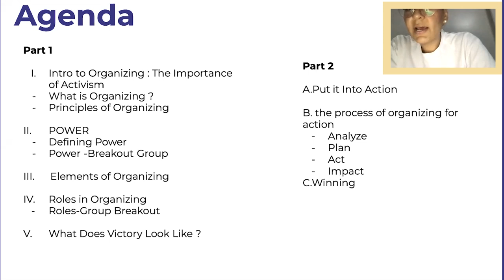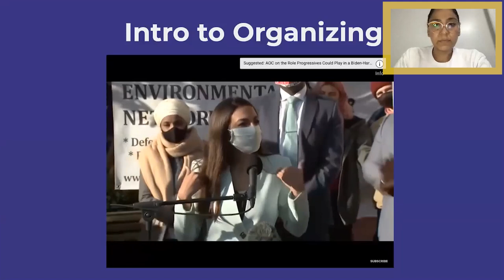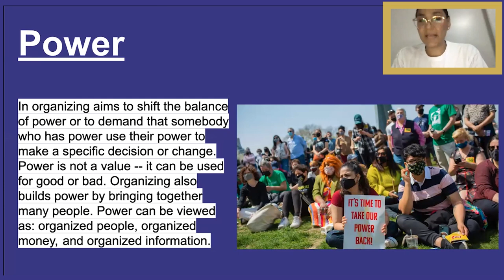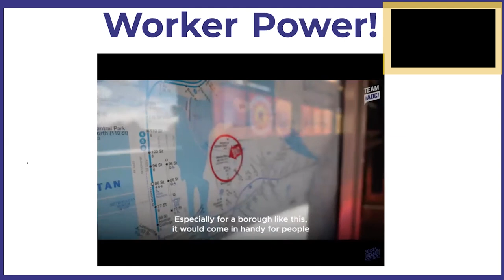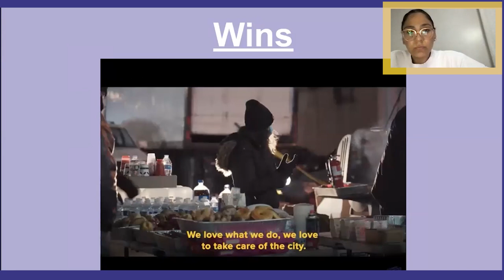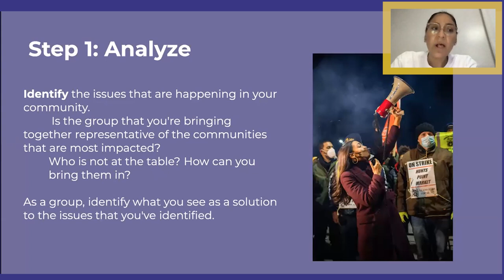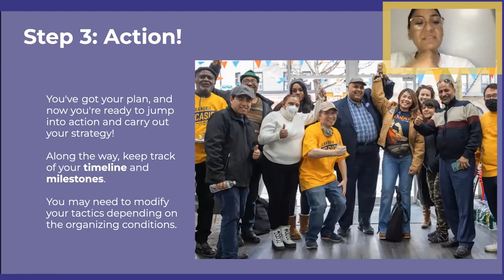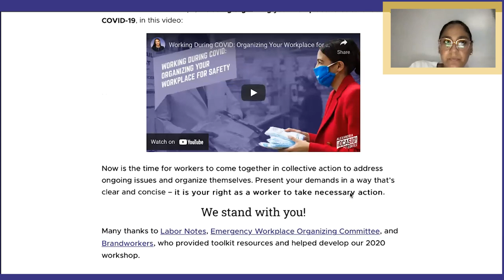Workplace Organizing: Team AOC Summer Session | Alexandria Ocasio-Cortez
Learn how to organize for power in your workplace and in your community.